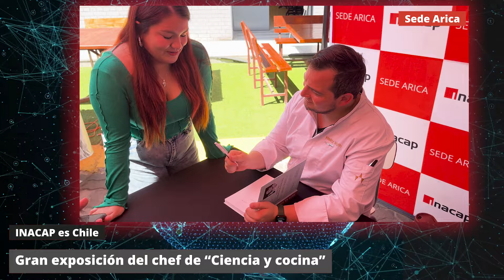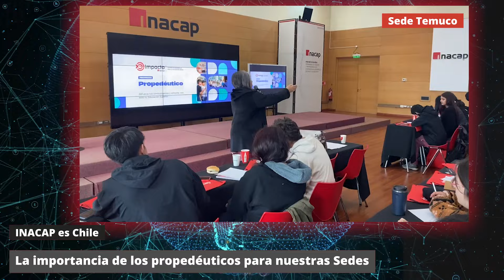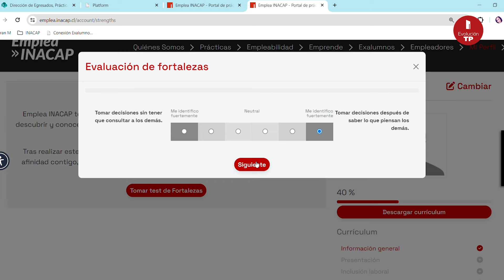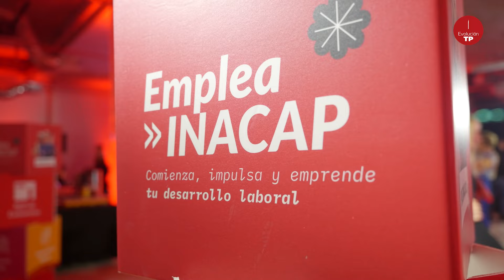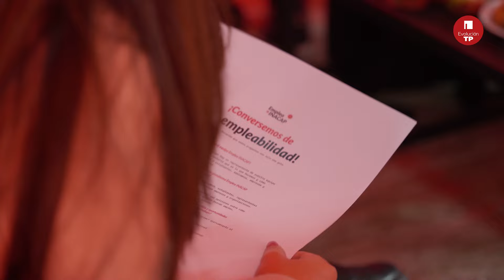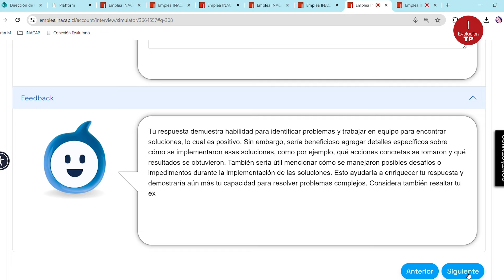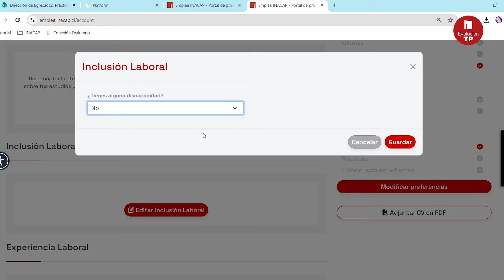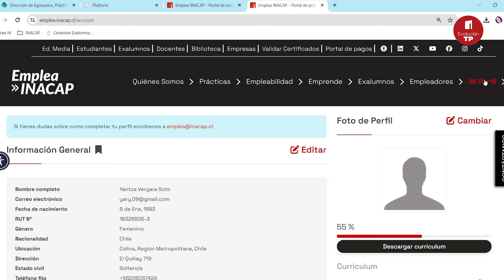Capítulo #6: Emplea INACAP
¿Sabes cómo preparar una entrevista o una postulación a un trabajo?

En Evolución TP te contaremos todo lo que necesitas saber de Emplea INACAP, la nueva plataforma que apoyará a los estudiantes y titulados a postular de mejor manera a un trabajo.

En el capítulo #6 te entregaremos las claves para presentar tu currículum, cómo enfrentar una entrevista y cómo utilizar la Inteligencia Artificial (IA) para mejorar tus postulaciones.

Invitados:
- Carolina Varela, Directora de Servicio y Calidad de ADECCO.
- Nicolás Valdivieso, Vicerrector del Estudiante de INACAP.